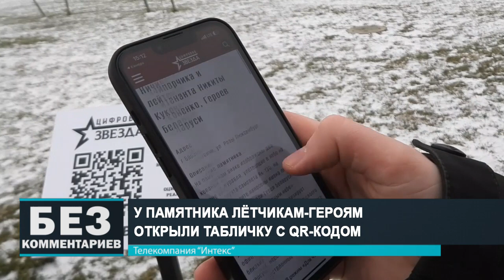Без комментариев. 27.02.23.